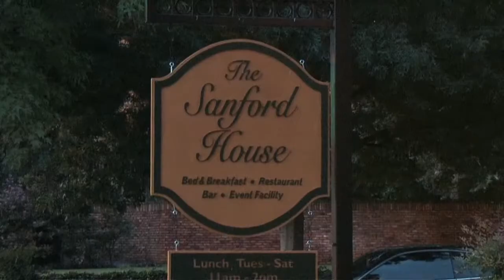Arlington VIBE - Downtown Arlington meeting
Downtown Arlington, TX is thriving!  This video features highlights from a recent meeting of the Downtown Arlington Management Corporation, including a fun fashion show and a visit by two Dallas Cowboys cheerleaders.